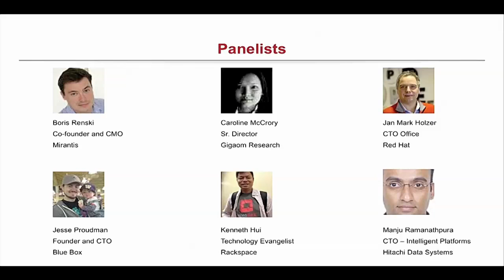Scaling Out OpenStack Clouds in the Enterprise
Scaling Out OpenStack Clouds in the Enterprise features:
Jan Mark Holzer, Red Hat
Kenneth Hui, Rackspace
Caroline McCrory, Gigaom
Jesse Proudman, Blue Box
Manju Ramanathpura, HDS
Boris Renski, Mirantis

This Panel discussion will focus specifically on scale-out deployment of OpenStack in the enterprises. The Panel members will discuss their experience deploying and managing scale-out OpenStack data center environments. The panel will also discuss current operational challenges and where there are opportunities for OpenStack to improve.
Topics that will be discussed include:
- Discussion about software and hardware architectures
- Which applications are best suited for Cloud environments?
- Why scale out? What are the business and technology advantages?
- Challenges encountered on the SW and HW side and lessons learned and best practices for future deployments
- Specific opportunities for OpenStack to improve